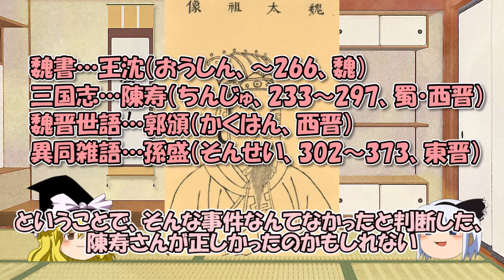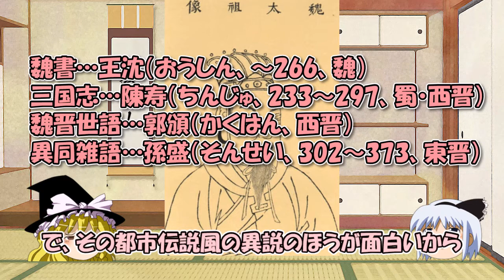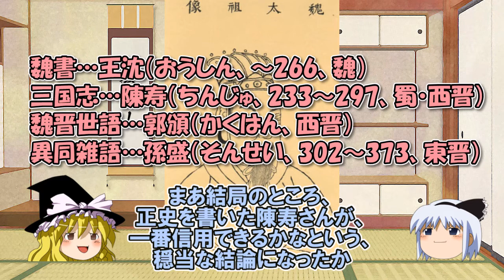三国志演義曹操の評価を下げる逸話・呂伯奢一家皆殺し事件の真相、正史や蒼天航路では…～ゲームに出る歴史人物【ゆっくり解説世界史】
三国志演義は明代はじめごろに成立したと言われていて、著者は施耐庵とか羅漢中とかよくわかってないようです。
ちなみに明が始まったのは1368年なので、三国志の時代より1000年以上後ですね。